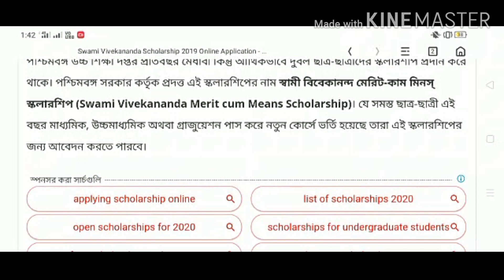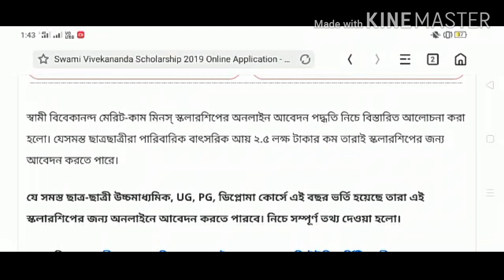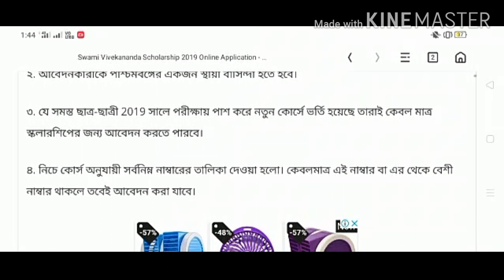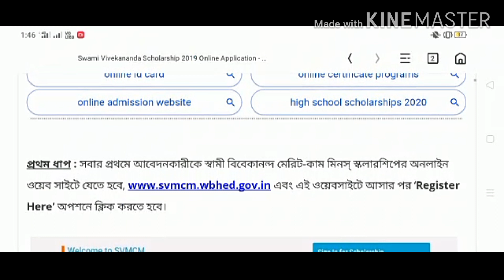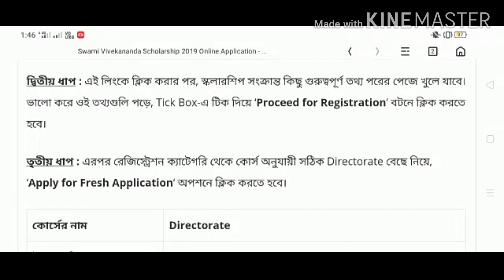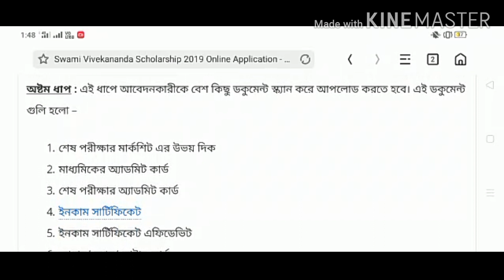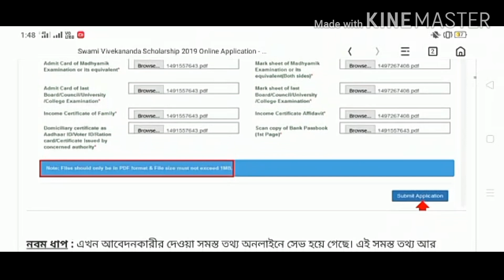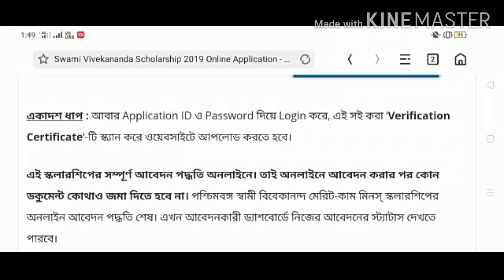Swami Vivekananda scholarship 2020-21/ নিজের ফোনে আবেদন করো/ SVMCM Scholarship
Swami Vivekananda scholarship কীভাবে আবেদন করবে ? যোগ্যতা ? সম্পূর্ণ তথ্য দেওয়া রইলো।
#$scholarship2021